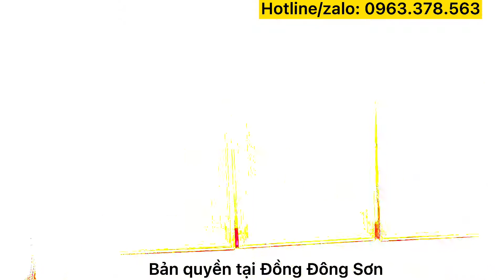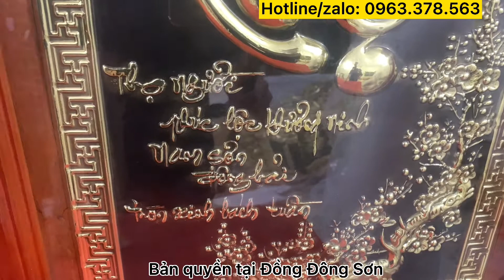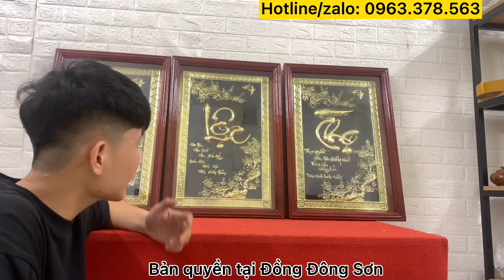bộ 3 tranh phúc lộc thọ, siêu hiếm cực kì đẹp ?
►Kết nối với ĐỒNG ĐÔNG SƠN tại:
• Youtube: bộ 3 tranh phúc lộc thọ, siêu hiếm cực kì đẹp ?

© Bản quyền thuộc về ĐỒNG ĐÔNG SƠN
© Copyright by ĐỒNG ĐÔNG SƠN Production